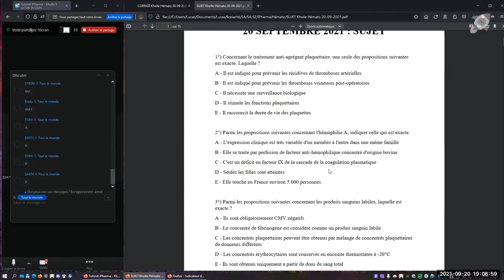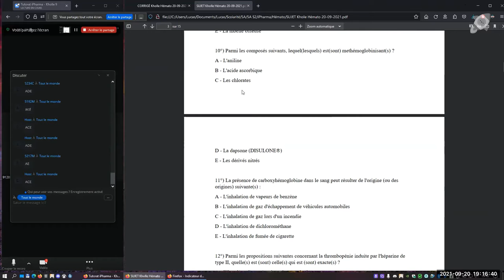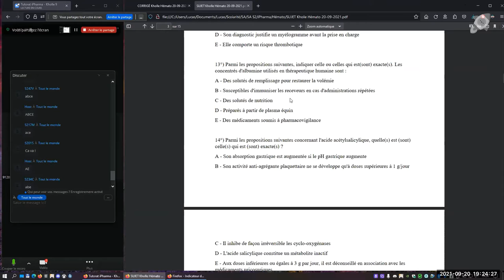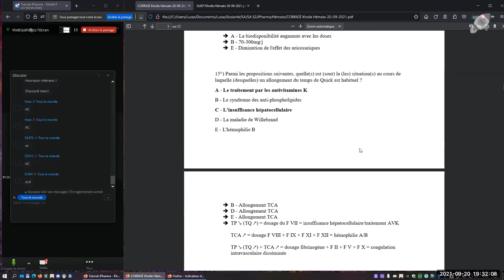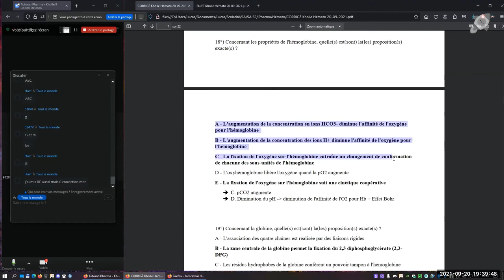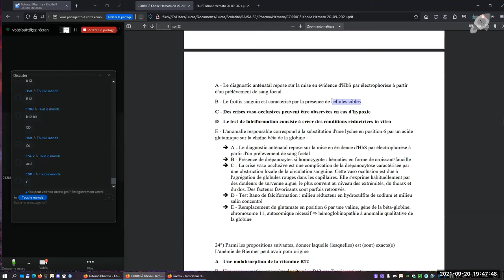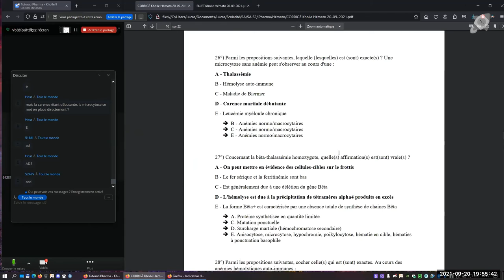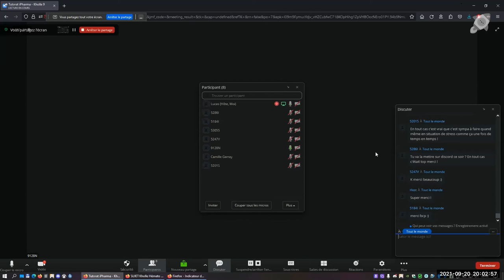Khôlle 9 - 20/09/2021